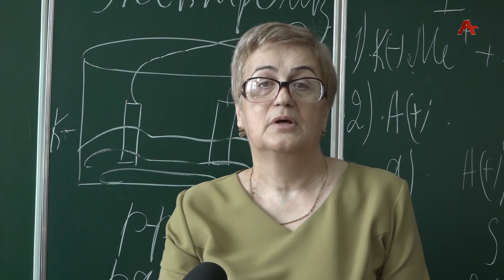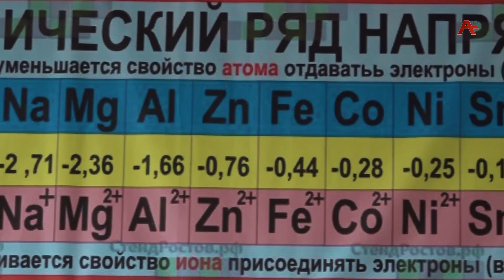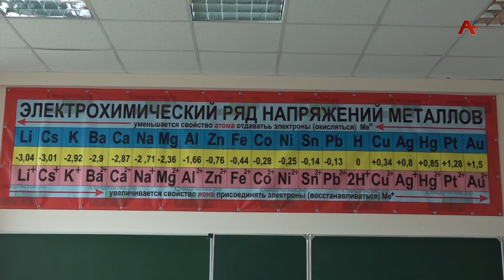Мчыбжьык иалагӡаны ААУ аҟны имҩаҧыслоит арҵаҩцәа рыквалификациа аизырҳаразы акурсқәа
Рашәарамза жәаба инаркны, мчыбжьык иалагӡаны Аҧснытәи аҳәынҭқарратә университет аҟны имҩаҧыслоит арҵаҩцәа рыквалификациа аизырҳаразы акурсқәа. Уи иалахәуп Аҧсны ашколқәа рҿы абиологиеи ахимиеи амаҭәарқәа зҭиуа арҵаҩцәа. Акурсқәа еиҿнакааит Аҧснытәи аҳәынҭқарратә университет аквалификациа аизырҳареи акадрқәа реиҭазыҟаҵареи ацентр.  Ажәабжь иацылҵоит ҳкорреспондент Наала Чхьынџьериаҧҳа.